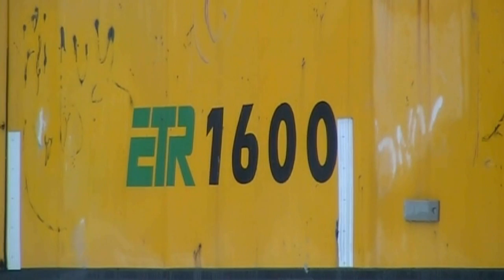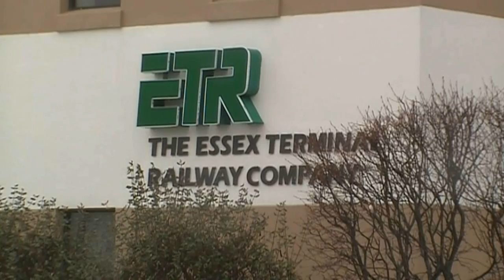Essex Terminal Railway's HQ and Cabooses in Windsor, ON.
This is a video I made about a month ago of ETR's cabooses, headquarters and locomotive shops from Lincoln Road in Windsor, ON. ETR is a short-line railroad that runs from East Windsor to Amherstburg. The company just celebrated it's 110th birthday last year. They service many industries in the area including Hiram Walker's (where they brew Canadian Club Whisky), one of two Ford Engine plants in Windsor, ADM's huge West end grain and soy bean facility and other factories and businesses. They also ship wind turbine parts every once in a while. The main reason why I made this video is because ETR is getting rid of their cabooses. The 1610 will be going to a museum in Waterloo and the 1600's fait isn't exactly known to the public yet. As of now the cabooses are still there but their days are numbered. I know the video isn't exactly well filmed but that was because I was rushing to get it done because it was raining. Here's a link to ETR's website;